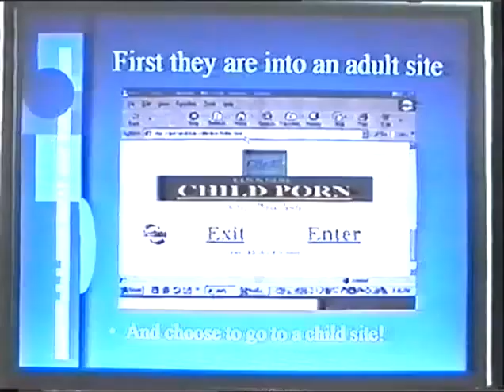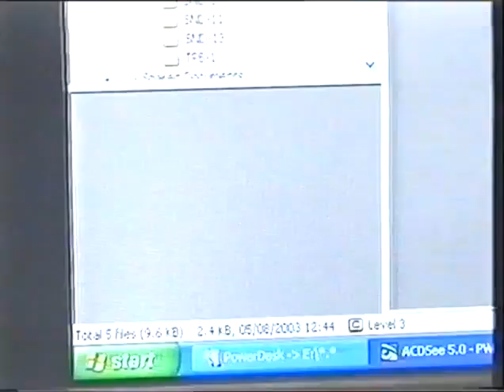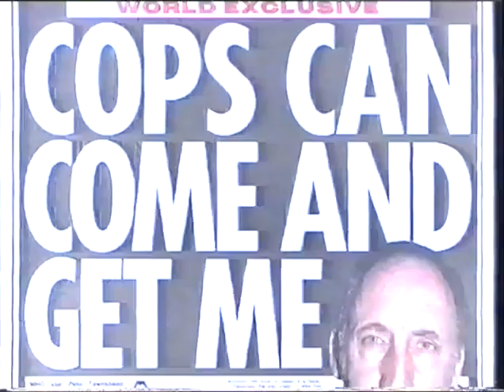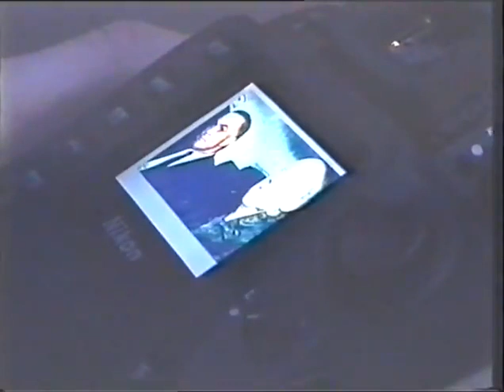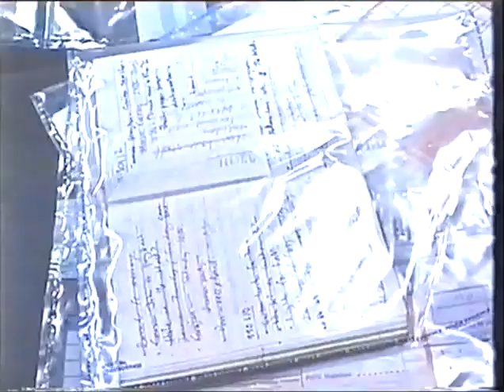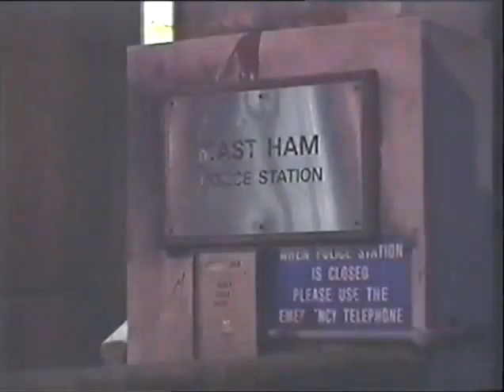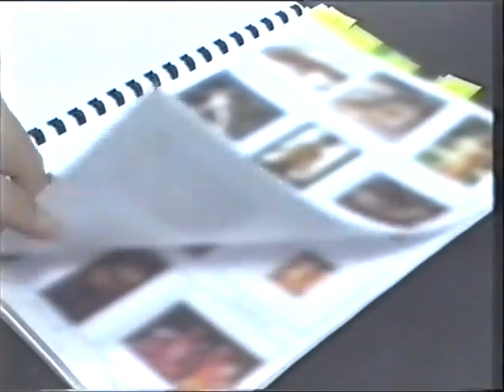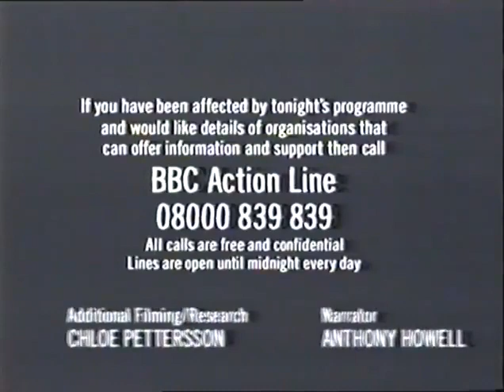Operation Ore documentary Part 1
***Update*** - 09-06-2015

Simon Bunce was arrested under Operation Ore. In order to try to clear his name, he applied to the US authorities for the credit card data they passed to UK authorities, which had led to his arrest. The data showed that his credit card was used to access a child pornography site. The data also showed that his credit card was used in a foreign country at a time when he could prove he was in the UK. Eventually charges were dropped. More interesting, is that he alleges that the names of some VIPs were included in the data he was sent from the US. He claims that he passed this information to the police a year ago. (They would already of had the information, as it is the same data set that they used to arrest Mr Bunce in the first place.) He is quite annoyed that the police do not seem to have acted on the information he has supplied them with and he has now posted the names of three of the people, online. One is a Lord, one is a sitting Tory MP and the other is a former pop star that is currently serving a 17 year sentence for crimes against children.